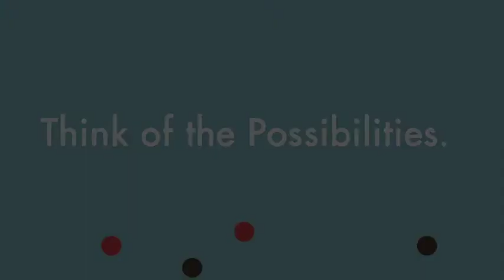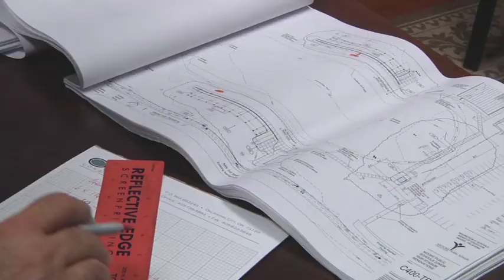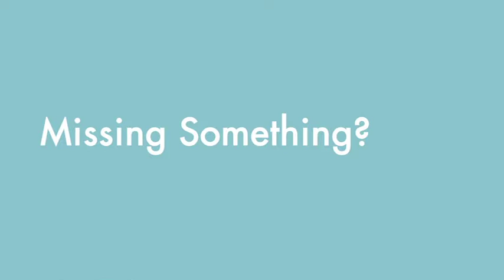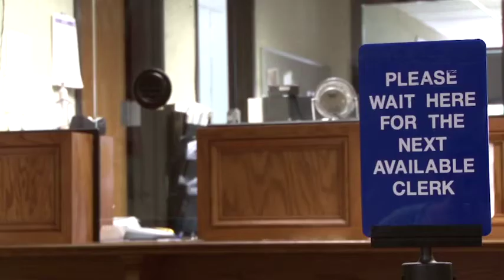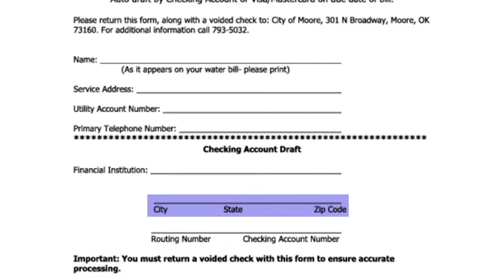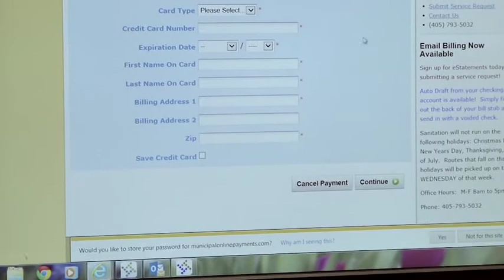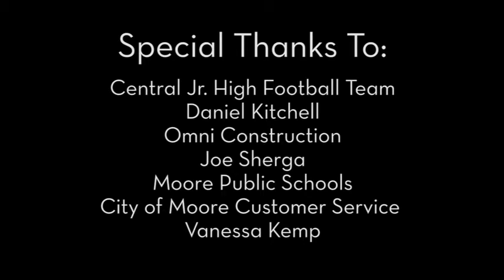Inside Moore August 2014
Moore Junior High Football Stadium and How to pay your utility bill online.